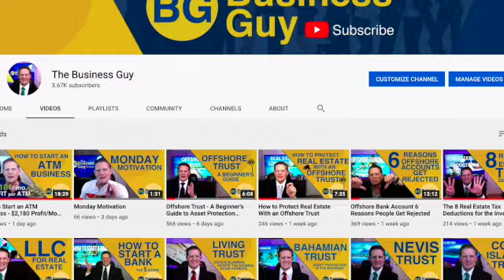6 Ways to Kill Distractions and Skyrocket Your Sales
How to be more productive and less distracted. Six easy to follow steps.